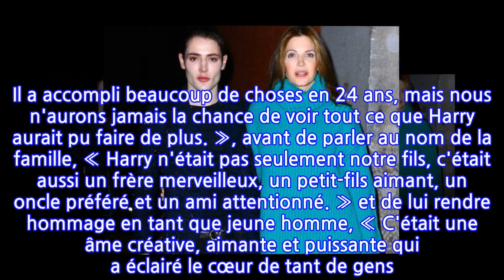Stéphanie Seymour en deuil : Harry, le fils de la célèbre mannequin retrouvé mort...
Stéphanie Seymour en deuil : Harry, le fils de la célèbre mannequin retrouvé mort à...
C’est une année qui s’annonce très difficile pour l’ancienne top model. Son fils, né de son union avec l’homme d’affaires Peter Brant est décédé. Alors qu’il connaissait le succès en tant que mannequin et marchait dans les pas de sa mère, Harry Brant est décédé ce dimanche 17 janvier des suites d’une overdose.Luttant contre ses problèmes depuis déjà un long moment, le jeune homme devait intégrer un centre de désintoxication afin de se soigner le plus vite possible et reprendre sa vie de jeune model à succès. Malheureusement, une fin accidentelle est survenue avant sa prise en charge.Les parents du jeune homme ont souhaité annoncer la nouvelle à travers un communiqué officiel, publié dans les colonnes du New York Times, « Nous serons à jamais attristés que sa vie ait été écourtée par cette maladie. Il a accompli beaucoup de choses en 24 ans, mais nous n'aurons jamais la chance de voir tout ce que Harry aurait pu faire de plus. », avant de parler au nom de la famille, « Harry n'était pas seulement notre fils, c'était aussi un frère merveilleux, un petit-fils aimant, un oncle préféré et un ami attentionné. » et de lui rendre hommage en tant que jeune homme, « C'était une âme créative, aimante et puissante qui a éclairé le cœur de tant de gens. C'était vraiment une belle personne à l'intérieur comme à l'extérieur. ». En effet, le fils de Stéphanie Seymour avait débuté une carrière de top model pour de grandes marques comme Balmain ou encore Vogue. Très ambitieux et défenseur des droits des Hommes, Harry avait également créé sa propre ligne de maquillage « unisexe » pour la marque MAC. Un terrible drame pour sa mère qui ne s’est pas encore exprimée publiquement à ce sujet. Il faudra certainement du temps hors scène médiatique à Stéphanie Seymour et à son mari, ou encore leur petite fille Lily pour surmonter cette étape.Sur le compte Instagram d’Harry Brant, nombreux sont les internautes et célébrités à commenter sa dernière photo afin de lui rendre hommage, « Je ne peux pas croire que tu es parti. Tu as été un merveilleux prince. Tu me manque déjà tellement. » ou encore « je t’aime pour toujours » de la part d’amis. Voir cette publication sur InstagramUne publication partagée par Harry Brant (@harry_brant)A voir aussi : Agnes Jaoui : ses enfants adoptifs lui en font voir de toutes les couleurs La rédaction